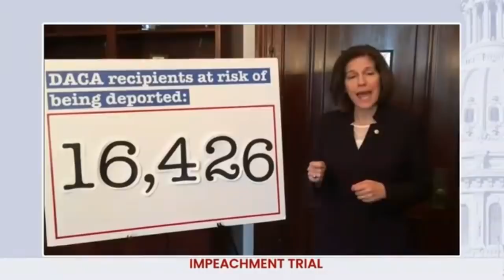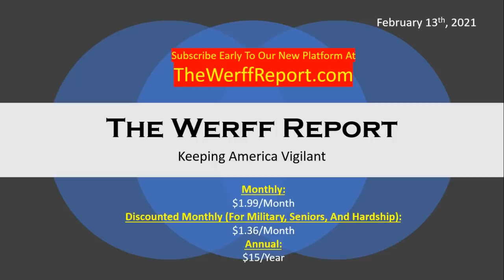Trump Legal Team Completely Obliterates Democrats' Second Impeachment Case With Their Own Words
Null and Void!

President Trump’s legal team has completely obliterated the Democrat’s case against him in impeachment 2.0.